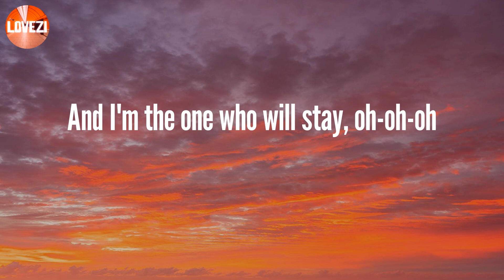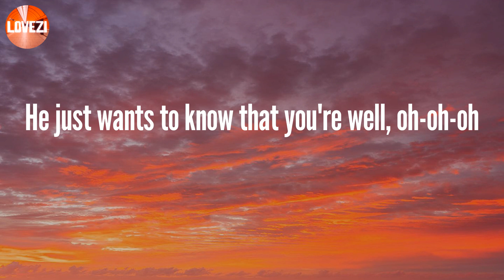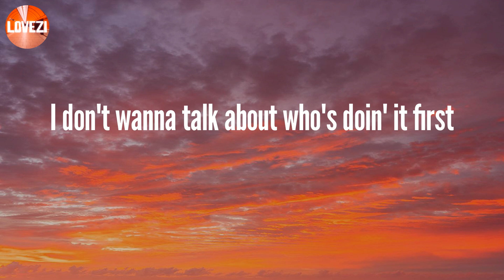As It Was - Harry Styles (Lyrics)